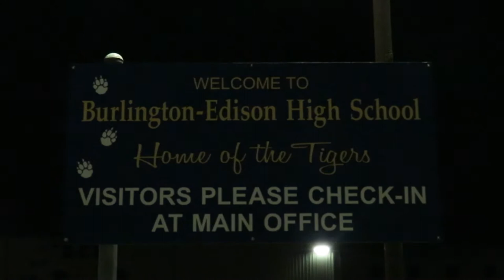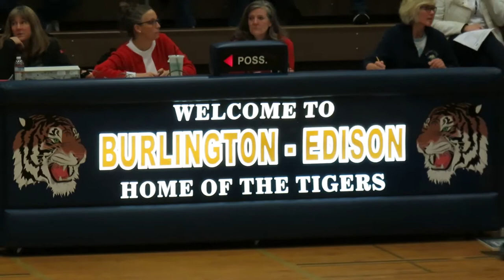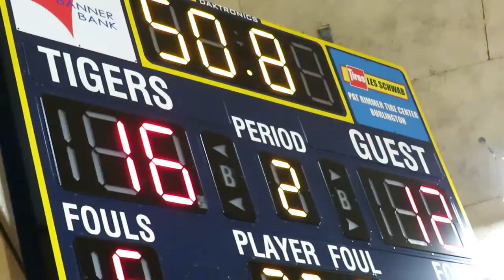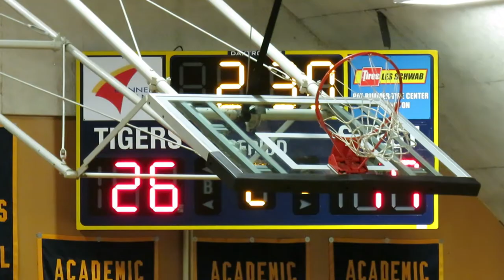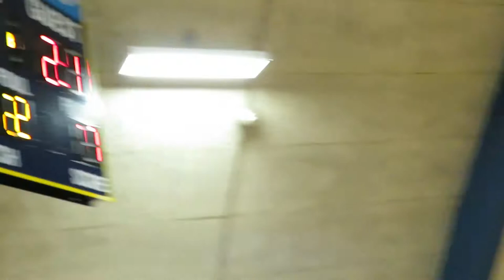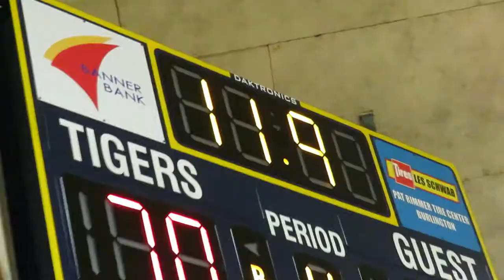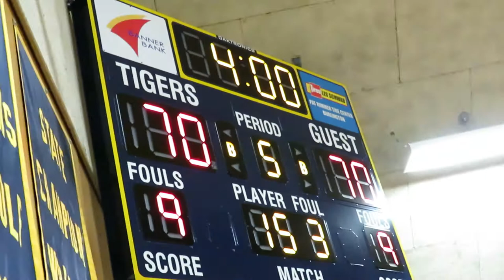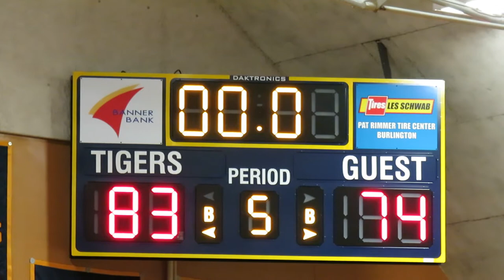Lynden Christian Lyncs vs Burlington-Edison Tigers - High School Boys Basketball - Dec 16, 2019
Lynden Christian Lyncs vs Burlington-Edison Tigers
High School Boy's Varsity Basketball Game
Video Highlights
Burlington-Edison High School
Burlington, Washington